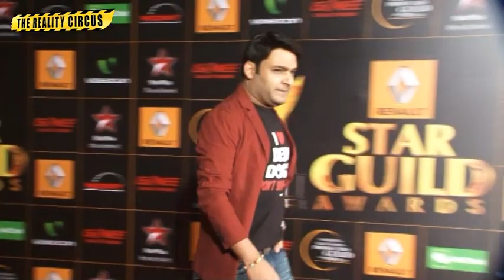Kapil Sharma OVERTHROWS Shahrukh Khan Comedy Nights with Kapil 30th April 2014 FULL EPISODE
Ace comedian Kapil Sharma, who has emerged as the next big thing on TV all thanks to the success of hit TV show Comedy Nights with Kapil, has surged ahead of Bollywood's Badshah Shah Rukh Khan in terms of popularity on social networking site Facebook.